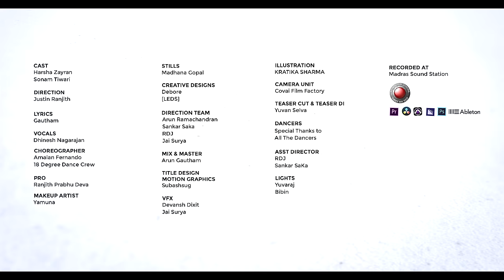Kolladhadi - Official Music Video | Arun Ramachandran | Gathuam S | Dhinesh Nagarajan | Voni Music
Kolladhadi is an Independent Album Song celebrating the universal feeling of Love.

Amazon Music

Mix & Master - Stanley Xavier
Editing & DI - Yuvan Selva
Cinematography - Abi Advik
PRO - Ranjith Prabhu Devu
Direction Team - Arun Ramachandran, Sankar Saka, RDJ, Jai Surya
Choreography - Amalan Fernando (18 Degree Dance Crew)
Makeup Artist - Yamuna
Title Animation - Subashsug
Stills - Madhana Gopal
Creative Designs - Debore (LEDS)

Audio Label: Voni Music
©️ 2022 Voni Music